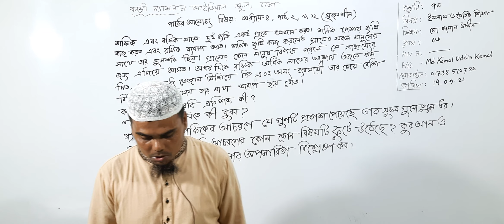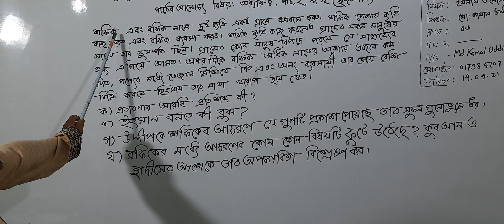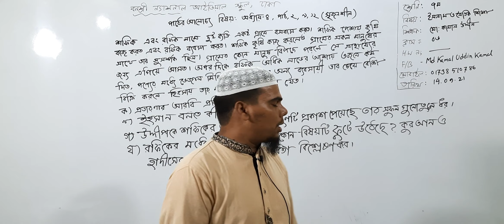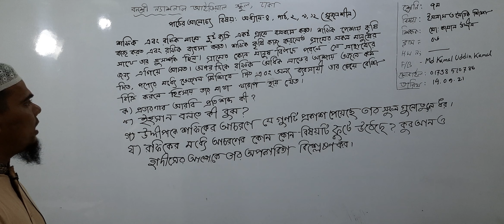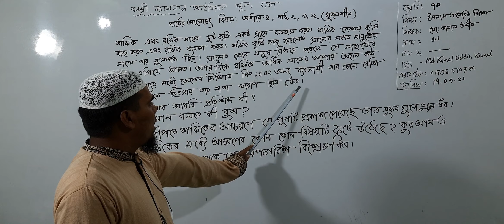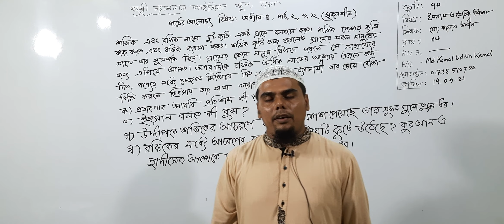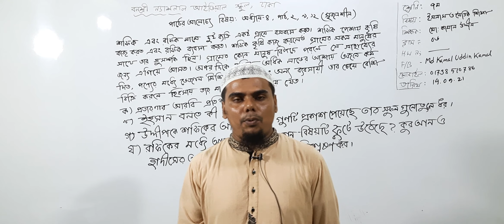সপ্তম শ্রেণির ইসলাম ও নৈতিক শিক্ষা, ক্লাস নং-৬, আলোচ্য বিষয়: অধ্যায়-৪,পাঠ-২,৯,১২(সৃজনশীল)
বার্ষিক-২০২১
শ্রেণি: সপ্তম
বিষয়: ইসলাম ও নৈতিক শিক্ষা
ক্লাস নং-৬
আলোচ্য বিষয়: অধ্যায়-৪,পাঠ-২,৯,১২(সৃজনশীল)
শিক্ষক: জ. মো: কামাল উদ্দীন